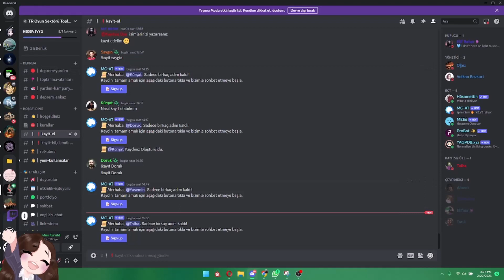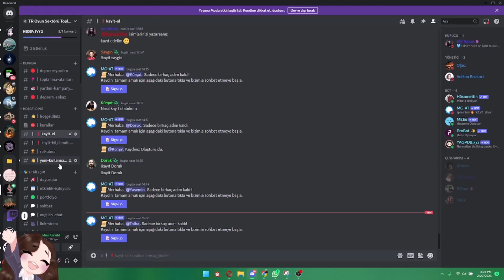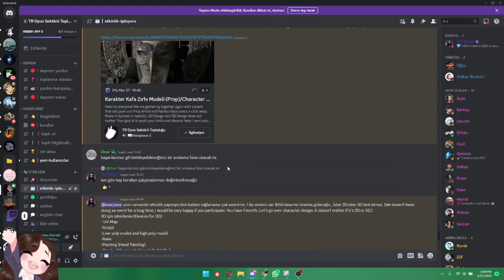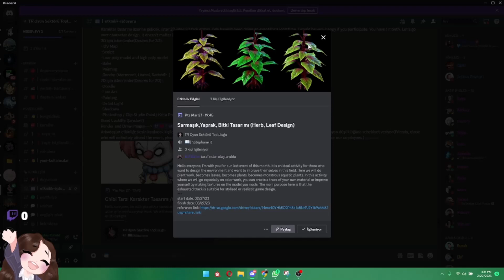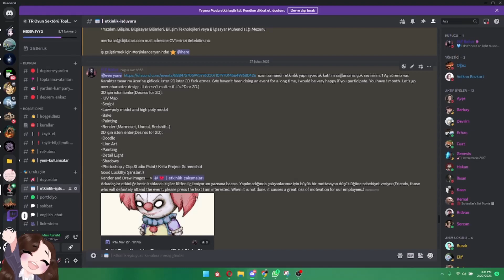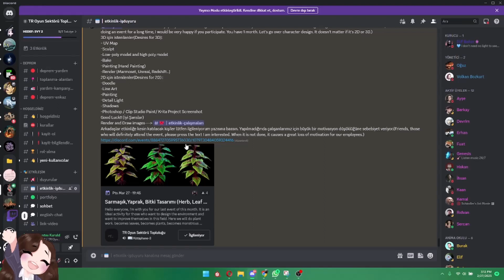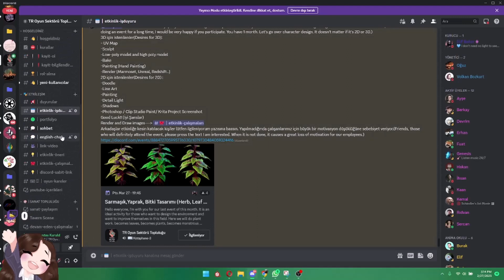Discord Etkinlik Duyuru !discord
Herkese selamlar 3 tane güzel etkinlikle karşınızdayım! Katılım sağlamak isterseniz